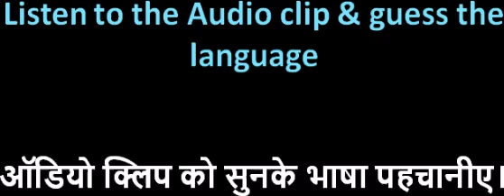Guess the Language : India edition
Can you guess these Indian languages? Listen to the sample recording & guess the language. Simple.